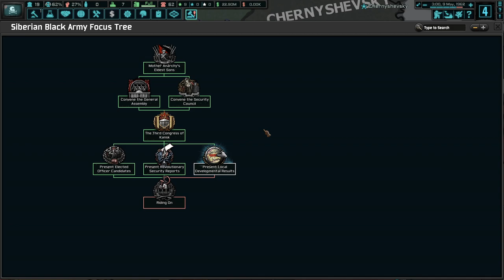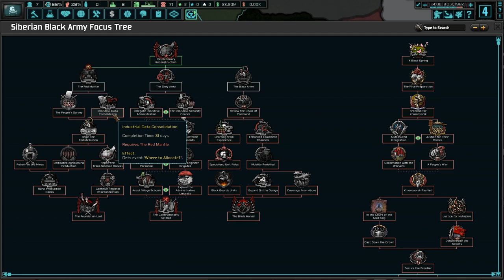Revolutionary Reconstruction || Ep.2 - The New Order Anarchist Siberia HOI4 Lets Play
Coloured Buttons